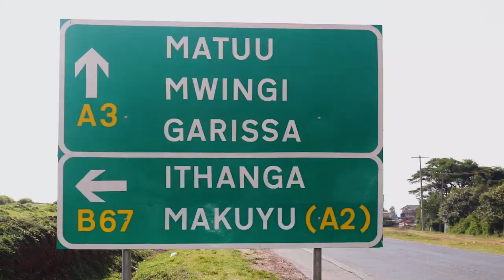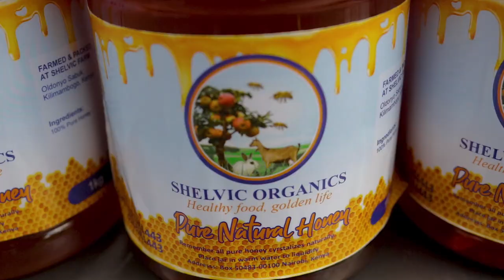A visit to Wambugu Apples farmer in Kilimambogo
We pay a visit to Monicah and her friend Linah's farm in Kilimambogo. Learn how they have managed to do farming while away in Nairobi and an alternative way they have applied to get rid of pests in their farm thus ensuring everything is organic.
To order seedlings or for any clarifications, please contact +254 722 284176.